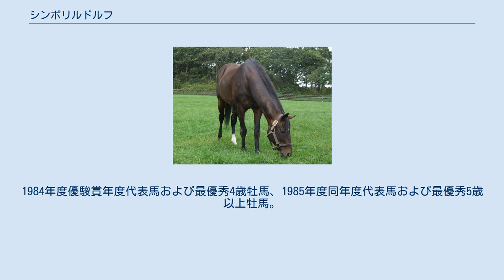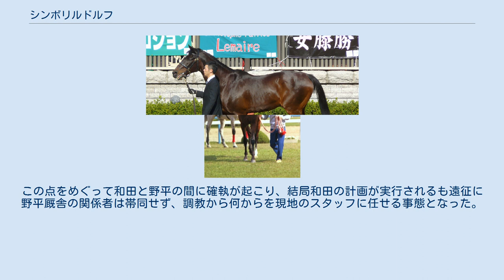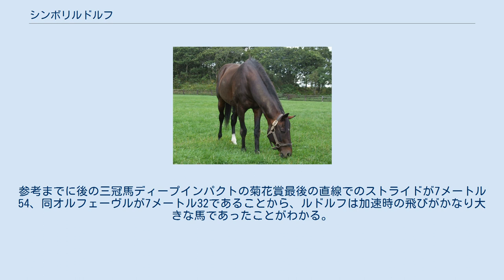シンボリルドルフ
シンボリルドルフ（欧字名:Symboli Rudolf、1981年3月13日 - 2011年10月4日）は、日本の競走馬、種牡馬。
 日本競馬史上4頭目の中央競馬クラシック三冠馬（無敗で三冠達成した初の馬）であり、その他のGI競走を含めると史上初の七冠馬でもある。
1984年度優駿賞年度代表馬および最優秀4歳牡馬、1985年度同年度代表馬および最優秀5歳以上牡馬。
主戦騎手は岡部幸雄。
1987年、顕彰馬に選出された。
 馬名「シンボリ」は馬主の冠名、「ルドルフ」は神聖ローマ帝国の皇帝ルドルフ1世に因んで名づけられた。
その競走成績・馬名から「皇帝」、または「七冠馬」と称される。
トレードマークは額の三日月。
 父パーソロンはリーディングサイアーに2度なった名種牡馬。
母スイートルナはシンボリ牧場が生産した名馬スピードシンボリの産駒。
スイートルナは初仔としてパーソロンとの間にシンボリフレンドを産んだ。
シンボリフレンドは素質があったにもかかわらず、気性が悪く京王杯スプリングハンデキャップの1勝にとどまった。
その後も父パーソロン・母スイートルナの産駒は2頭生まれたが、やはり気性難で大成できなかった。
それでもシンボリ牧場の和田共弘はまたスイートルナにパーソロンを交配し、その結果1981年にスイートルナの4番目の産駒として生まれたのがシンボリルドルフだった。
額に三日月に似た形がついているという特徴を持ち、誕生から立ち上がるまでにかかる時間がわずか20分だったという。
牧場にいるころは「ルナ」と呼ばれていた。
 競走内容 1983年7月23日、新潟競馬の新馬戦でデビューし、優勝した。
このときのレースぶりについて岡部は「1000メートルで1600メートルの競馬を覚えさせた」と述べた。
 新馬戦のあとシンボリ牧場で調整されたシンボリルドルフは10月上旬に美浦トレーニングセンターへ戻り、10月29日のいちょう特別（現・サウジアラビアロイヤルカップ）を優勝した。
野平はこのときの岡部の騎乗を見て「1600メートルのレースで2400メートルの競馬をした」と語っている。
 3走目には朝日杯3歳ステークス（現・朝日杯フューチュリティステークス）ではなく11月27日の一般オープン競走が選択され、優勝した。
 3歳時のローテーションについて デビュー戦について 当初、野平は騎手として岡部ではなくシンボリルドルフの兄・姉に騎乗していた柴田政人を予定し、北海道か秋の中山開催でのデビューを予定していた。
しかし、馬の調子があまりにもよく、急遽新潟開催でのデビューが決まったため、北海道に遠征していた柴田に代わり、夏は新潟を主戦場としていた岡部が騎乗することとなった。
 当時は期待の大きい馬が夏にデビューする場合、北海道で行われるレースに出走するのが一般的であった。
そのため新潟でデビューしたシンボリルドルフは、デビュー当初はそれほど期待されていなかったのだという説がある。
これに対して野平は美浦トレーニングセンターと北海道を往復することによってかかる負担を避けたかったことと、芝のレースでデビューさせたかったことから新潟のレースに出走させることを決定したとしている。
 また、このときのレースは芝1000メートルであったが、野平は岡部に対し「1600メートルのつもりで乗ってほしい」と騎乗の際に話している。
 朝日杯3歳ステークス不出走について シンボリルドルフは関東の3歳チャンピオン決定戦であった朝日杯3歳ステークスに出走せず、11月27日の一般オープン競走に出走した。
野平によるとこれは同日に開催されたジャパンカップに来場する海外の競馬関係者に、日本にもこんな凄い馬がいるということを見せてやろうとのオーナーの考えに基づくものであった。
 競走内容 1984年、4歳初戦として弥生賞に出走。
このレースはシンボリルドルフにとって3か月ぶりとなり、18キログラム増の馬体重で出走した。
このレースではそれまで岡部が主戦騎手を務め4連勝中であったビゼンニシキが単勝1番人気となったがこれを1馬身4分の3差で破った。
 皐月賞では弥生賞から22キログラム減の馬体重となった。
前走で負った外傷による休養後、運動の遅れを取り戻すために行った強めの調教が原因だった。
ふたたびビゼンニシキとの2強対決となり、2頭に人気が集中しそうだったため2頭とも単枠指定とされた。
今度はシンボリルドル...